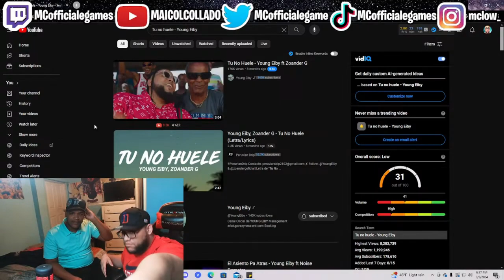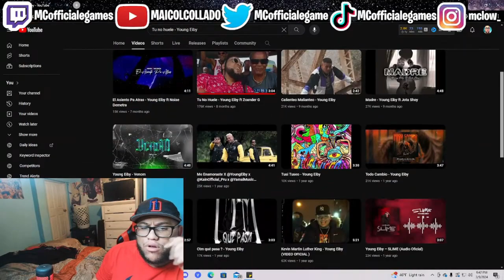Reaccion A Tu No Huele - Young Eiby ft Zoander G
Hola como estan? espero que bien!!!

Hoy les traigo otra video reaccion a Tu No Huele - Young Eiby ft Zoander G